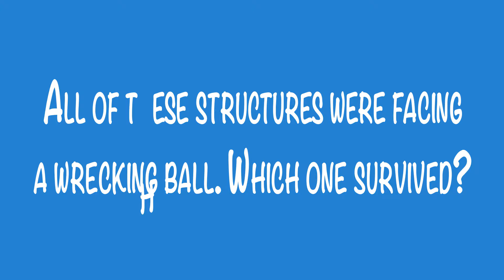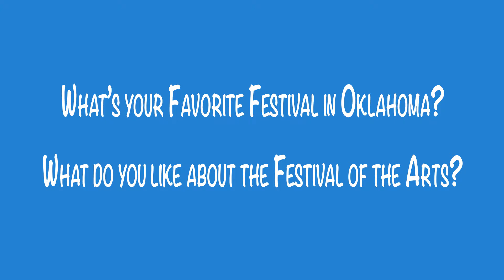Trivia Tuesday: Festival of the Arts, OKC architecture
We visited the OKC Festival of the Arts and put a few people to the test. Watch the video and see how they did.